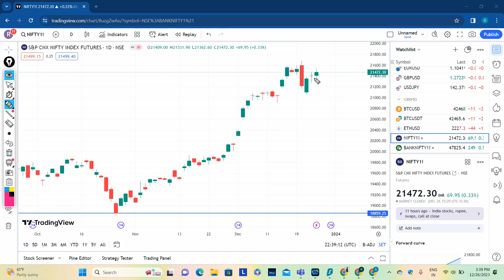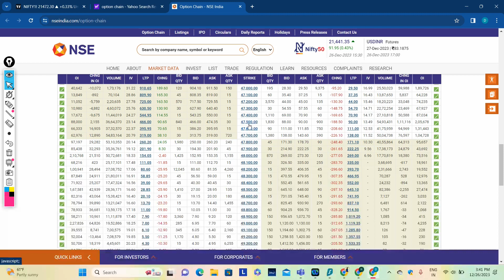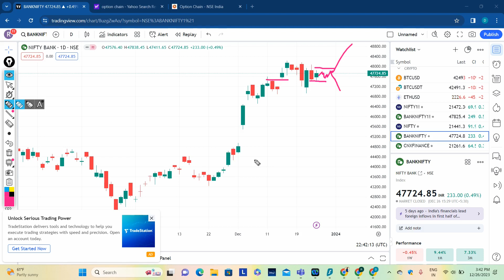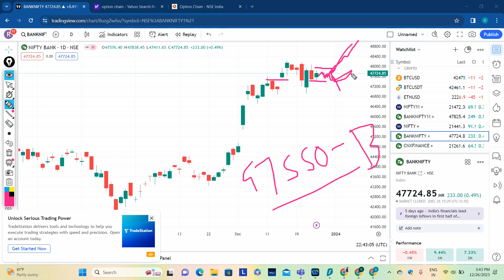Nifty Banknifty Analysis 27-12-23